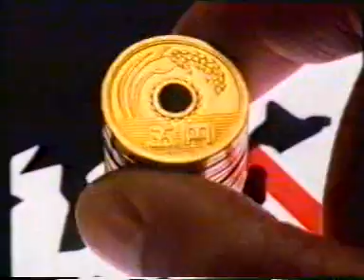香港中古廣告: 匯豐銀行(外幣通儲蓄戶口)1987